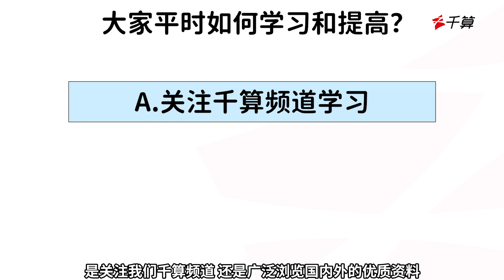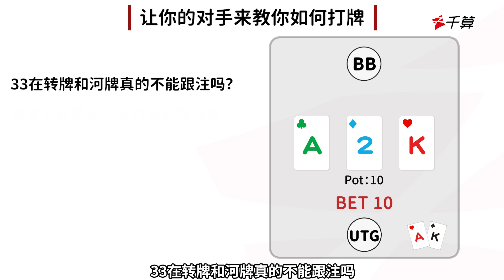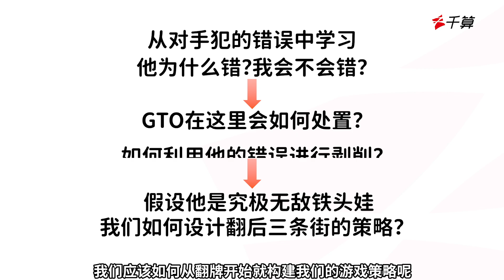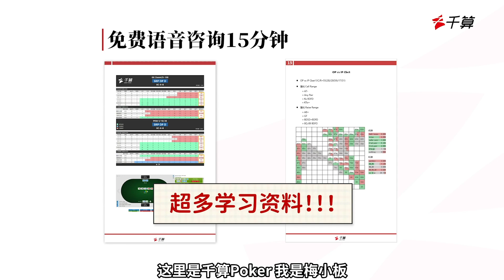德州扑克教学｜赢了天下无敌！ 输了疯狂复盘？